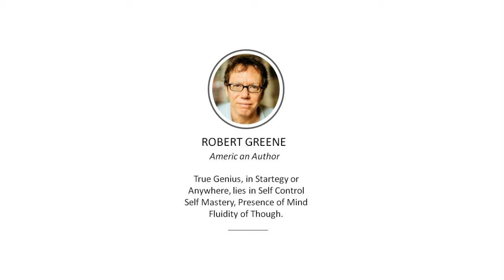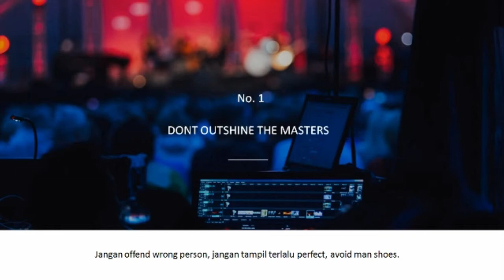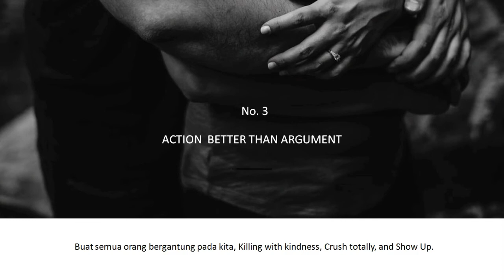48 Laws Of Power Book Resume by Mals Baca | Ricology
Merangkum Buku 48 Laws of Power Karangan dari Robert Greene
bila ingin membeli bukunya bisa dimana aja, males kasik link gua
gara gara jadi admin mals baca from malsly.

Inti dari buku ini adalah
gimana mengatur startegi bertahan hidup di dalam tempat kerja.
Ini Resume Vlog pertama gua jadinya acakadul.
Klo mau cepet baca disini aja :
1. Temen jangan suruh kerja,
2. Lawan aja yang suruh kerja, pelajari caranya
3. Tapi tetep lu yang dapet credit atau penghargaan
4. Bikin orang lain dependent ama lu biar lu kagak bakal di kick
5. Jangan tampil terlalu sempurna apalagi klo ada atasan didepan atasannya lagi
      atau didepan customer / pihak lain. atasan lu jadi kelihatan bego. kasian.
6. Jangan menghina atau menyakiti hati org kuat. bego namanya
7. Jangan mau dibandingin atau disama samain sama suksesor yang legend,
     lu pasti kelihatan kalah. jadi diri sendiri aje
8. udah itu aja gua mals ketik selain mals baca... dengerin aja podcast gue..

Love